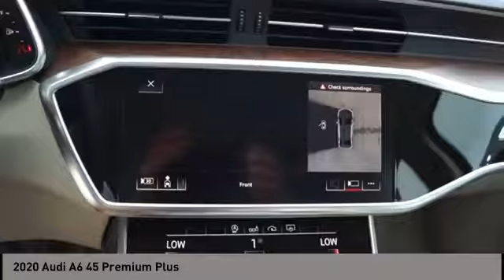2020 Audi A6 San Antonio TX 0N085655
2020 Audi A6 45 Premium Plus

Audi Dominion
 21105 IH 10

This 2020 Audi A6 4dr Premium Plus 55 TFSI quattro features a 2.0L 4 Cylinder 4cyl Gasoline engine. It is equipped with a 7 Speed Automatic transmission. The vehicle is SEVILLE RED MET with a PRL BGE VALCONA LTH interior. It is offered with a full factory warranty.